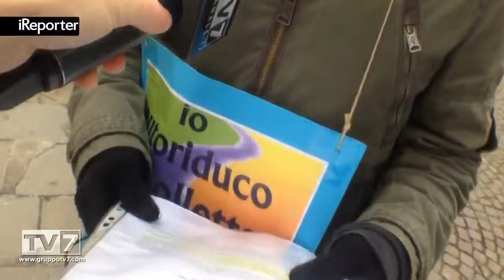RISPETTO DELLA LEGALITA': LA RICHIESTA PER L'ACQUA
Sono circa 500 gli autoriduttori accertati e non morosi di Padova, ovvero i cittadini che di spontanea volontà si sono... [continua a leggere su